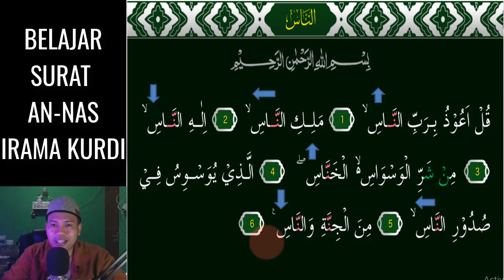SURAT AN NAS JADI MUDAH DAN MERDU KALAU HAFAL 3 NADA KURDI INI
Assalamu'alaikum. Video kali ini kita belajar  irama KURDI Yang Merdu pada surat AN_NAS 3 Nada InsyaAllah Mudah dipelajari